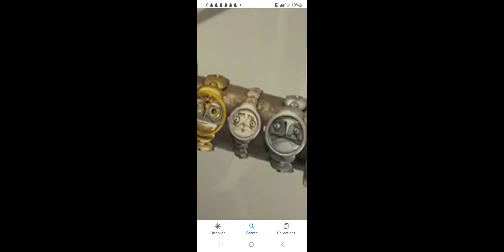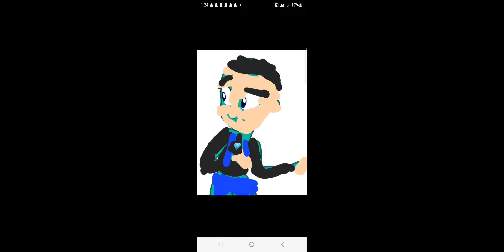Deviants (Robots) Part 5 Welcome to Deviant City/Meet Starloey